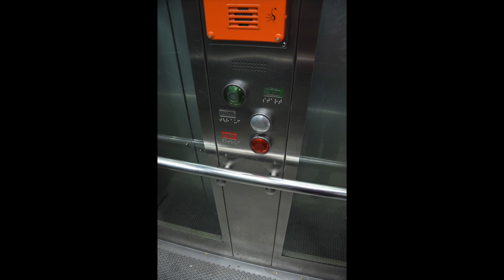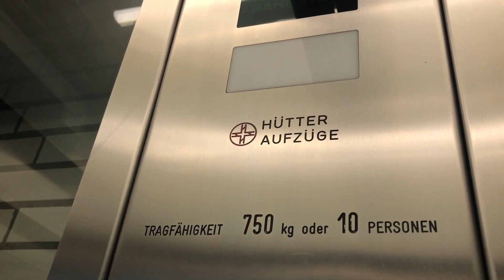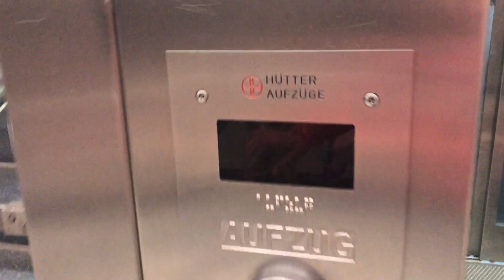Hütter Aufzug am U-Bahnhof Garstedt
Hier habe ich einen Hütter Aufzug im U-bahnhof Garstedt gefilmt.

Here i have filmed a Hütter elevator at Garstedt subway station.